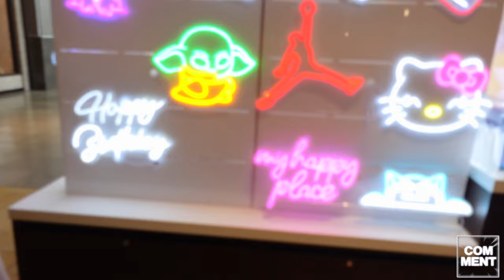ANOTHER GIRL GAVE ME HER NUMBER IN PUBLIC!! *GIRLFRIEND FLIPS*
📱 stalk us 👀
💜NYAH⤵️